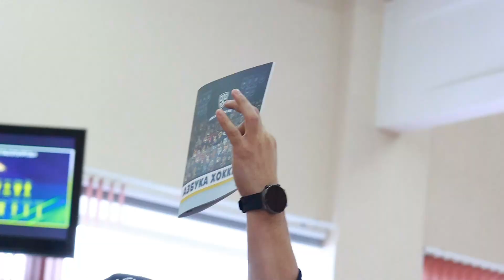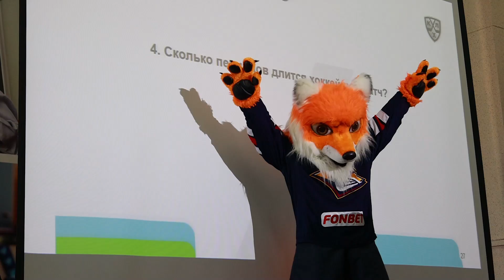Урок хоккея с Сергеем Мозякиным в школе №5